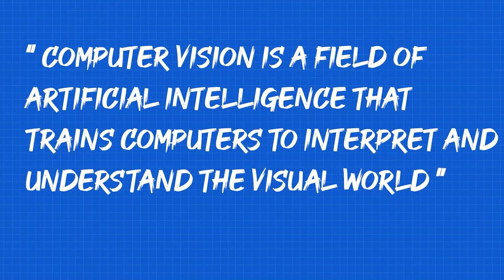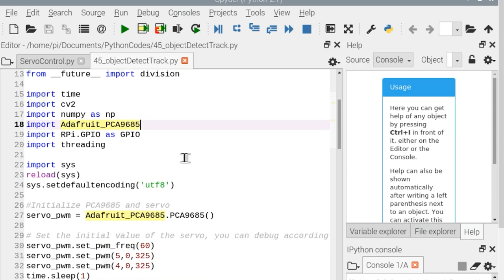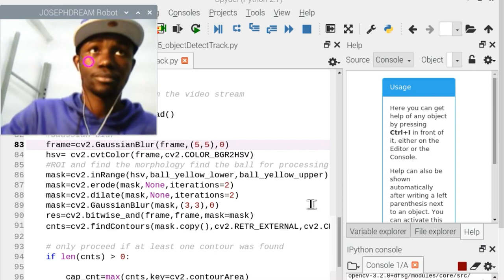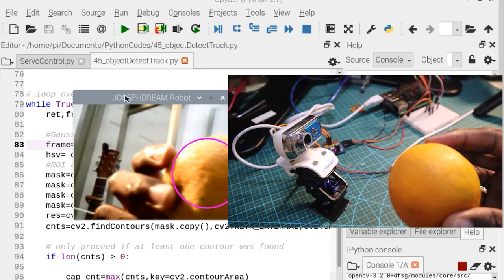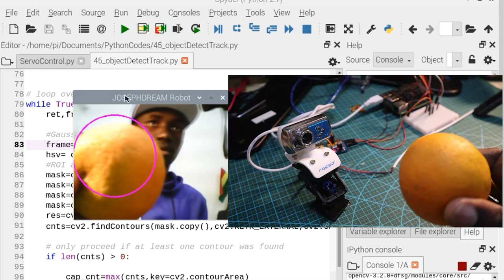Motion Tracking Robot - ComputerVision Series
Hello Guys!!! In this video, I'll show you how you can track motion using Open CV and Python on Raspberry Pi. This is one of the videos I'll be making related to computer vision.